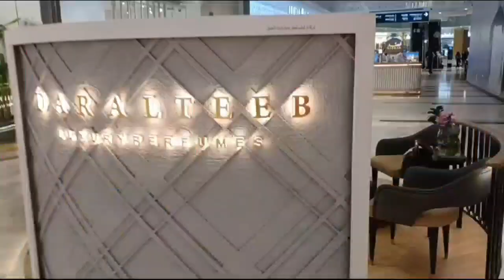Our New Year Eve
Chapter - 120
A newyearl vlog  by Team Sandal Woods

Editing tool Used You Cut & Kine master